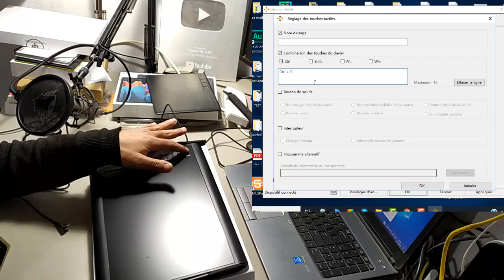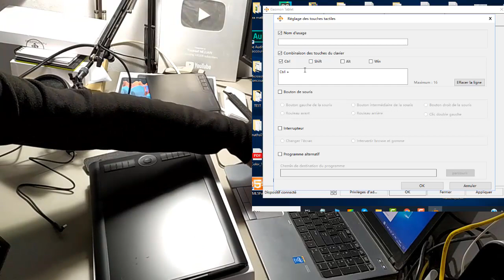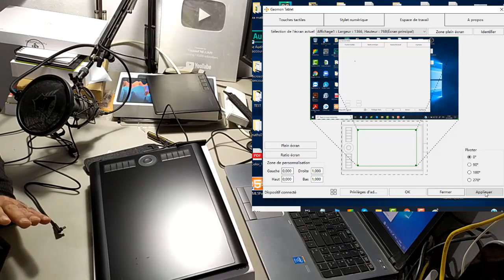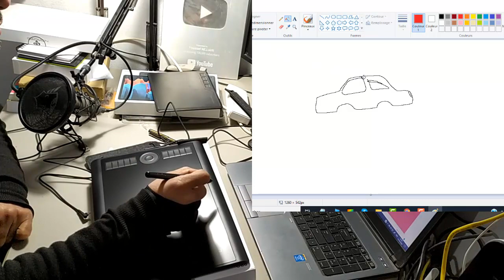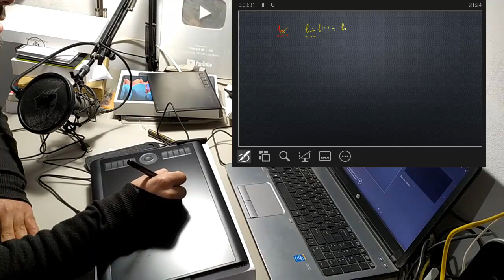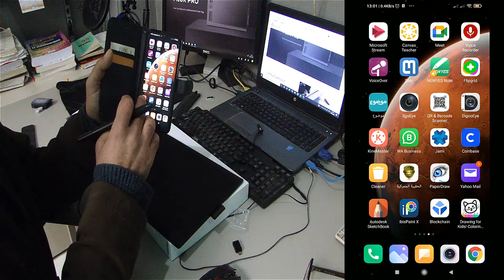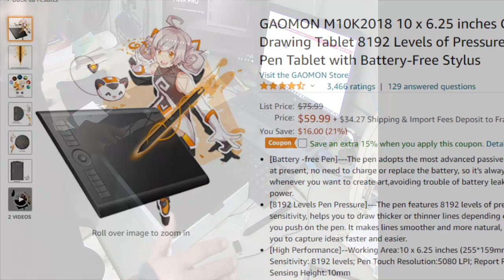PRO Review Graphics Tablet مراجعة وطريقة استعمال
M10K PRO on Amazon of UAE:
النسخة الثانية الاكبر حجما احسن تابلت غرافيك جربتها مقارنة مع سعرها للتدريس عن بعد او الرسم على هاتف او حاسوب GAOMON M10K PRO
يمكن استعمالها للتعليم عن بعد او للرسم على الحاسوب او الهاتف
روابط لتابلت اصغر حجم S620 ثمنها 380 درهم مع التوصيل الى المغرب
لشراء من امازن
Drawing Tablet, Illustration, Photoshop, Speedpaint, Speed Paint, Graphics Tablet, Pen Tablet Review, Budget Tablet